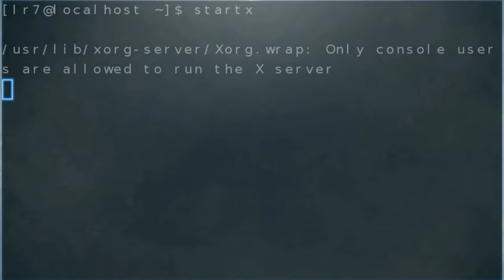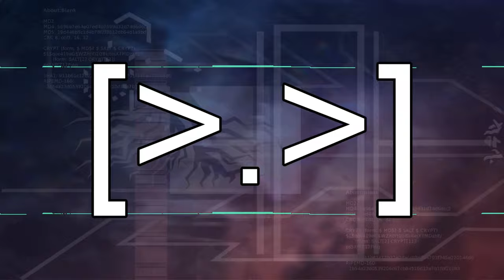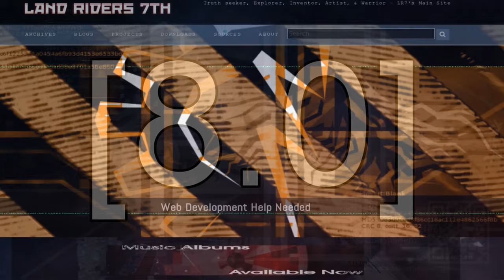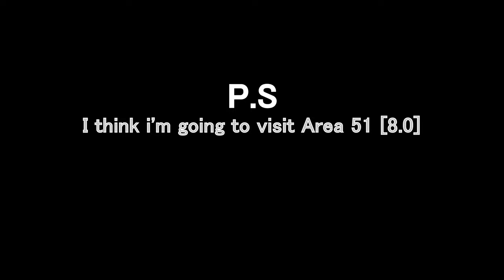And So it Goes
Here are some August update about what I have going so far due to the fact that making video that isn't me just talking with a pretty background and textbox in the foreground is a real challenge to make [v_v]